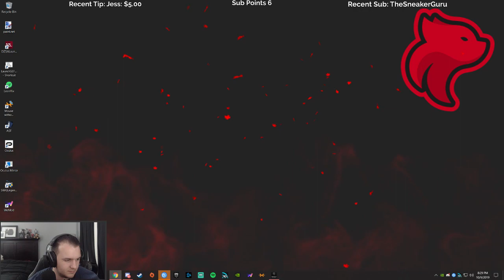Let's Play Tom Clancy's Ghost Recon Breakpoint with Cattsass - Episode 20